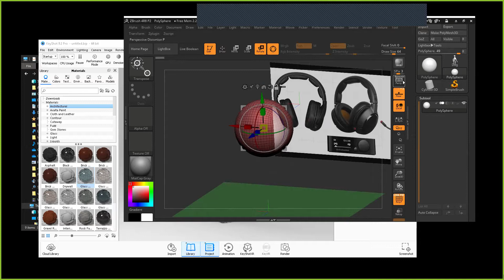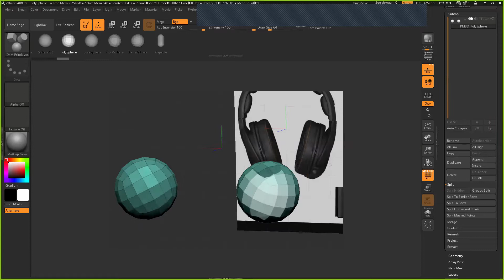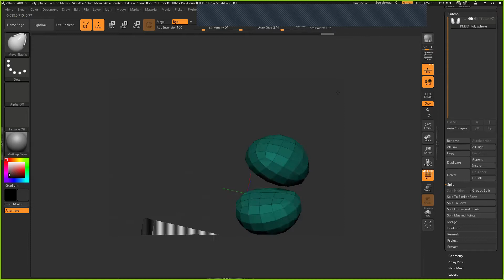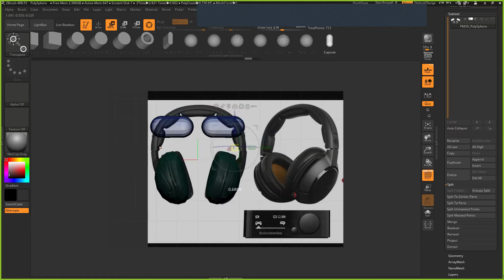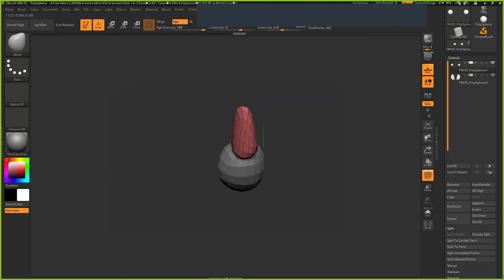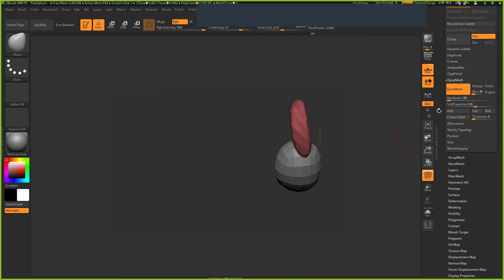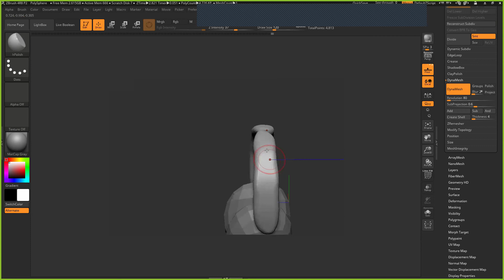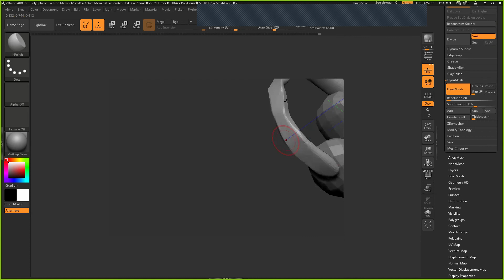GSLC 3D Art & Form - 29/09/20 - Part 01